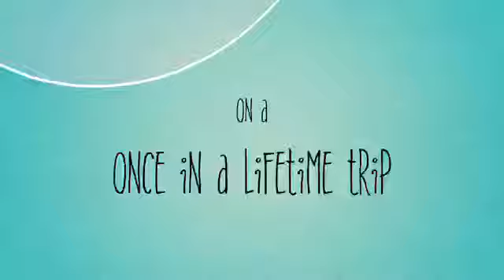“Nutrition Month sa Sec”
Hellooo poooo Guys kainan na mga friends